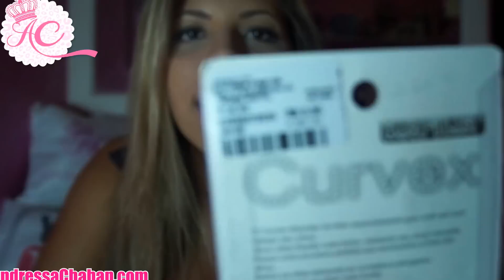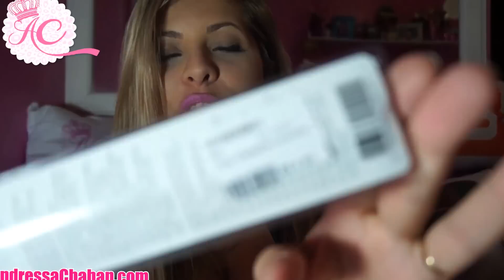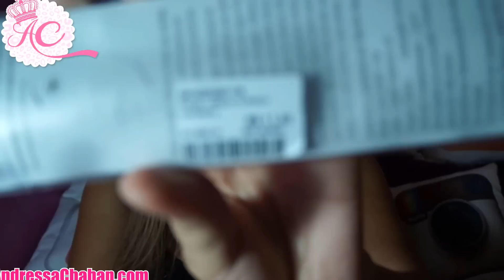COMPRINHAS BARATINHAS NO CENTRO DO RIO DE JANEIRO